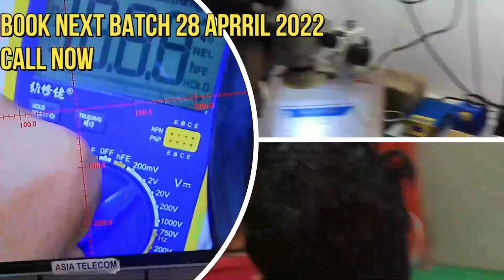eMMC पर काम नहीं आता ?? Paste IC पर काम करने से दर लगता है ?? किसी भी IC पर काम नहीं आता ??